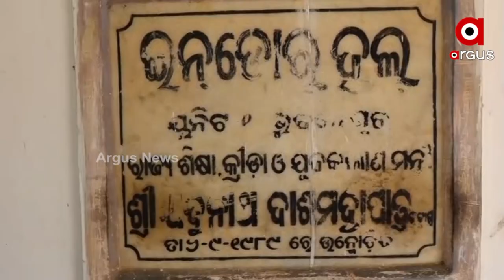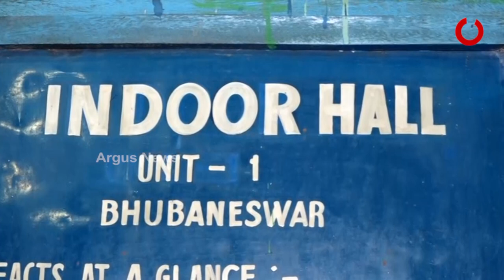Bhubaneswar: Substandard Material Used in Government Indoor Badminton Court in Unit-1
There was a major uproar in the government badminton court. The incident took place at the Badminton Court in the indoor hall of Unit-1 in the capital Bhubaneswar. Former national badminton player Vibhas Parida complained about mat that was claimed to be worth of over Rs 4.5 lakh is Damaged within Few Days. Substandard Material Used in Government Indoor Badminton Court .